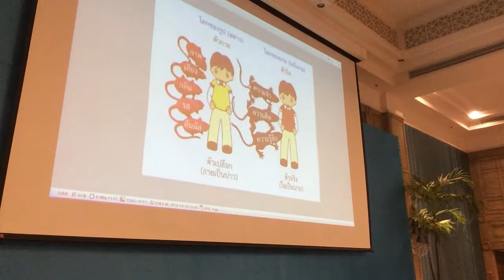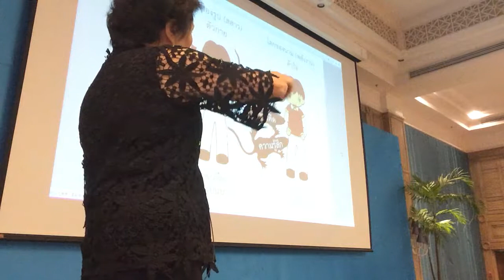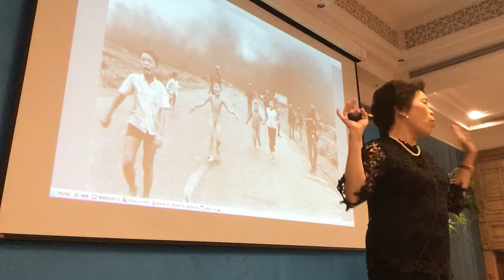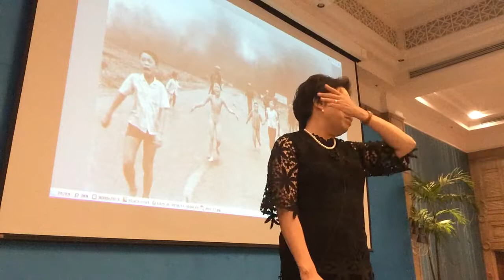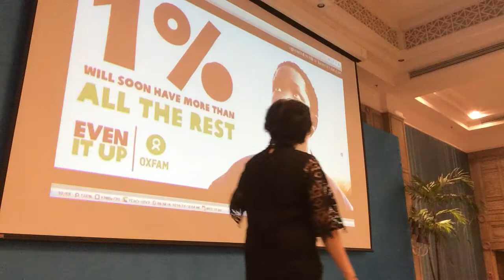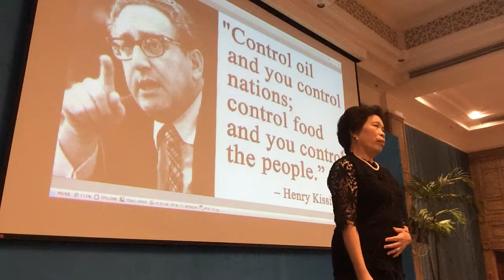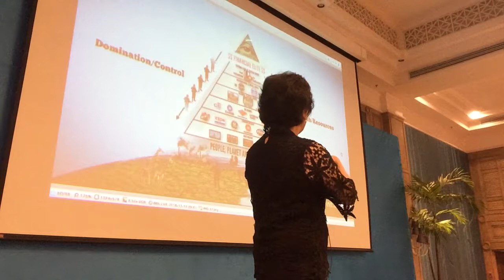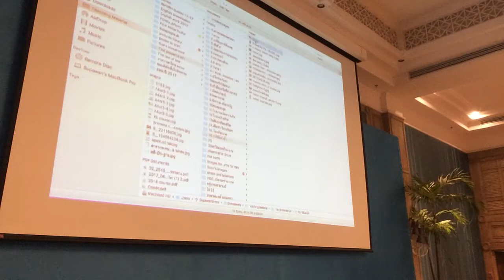ทำไมจึงไม่สามารถแยกโลกกับธรรมออกจากกัน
๒๑-๒๓ ตค ๖๐ คุณสุนทรี แห่งบริษัท TM (Techno Medical) ได้เป็นเจ้าภาพจัดงานอบรมพาตัวใจกลับบ้าน ให้แก่พนักงานและครอบครัว ๑๓๐ ท่าน ที่โรงแรมรีเจนท์บีช ชะอำ ขออนุโมทนาบุญกับคุณสุนทรีและทีมงานทุกท่าน